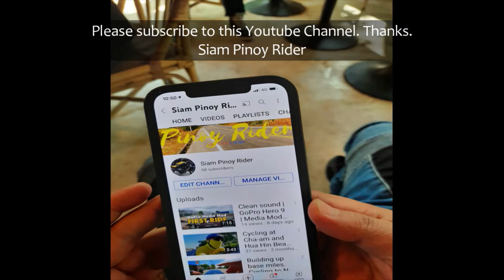Honda PCX 160: Trip to Scenery Vintage Farm with FRT- Filipino Riders in Thailand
Pixie Red's Moto Vlog Series:

This is actually part 2 of that Kanchanaburi trip- a long ride with
FRT-- Filipino Riders in Thailand. This travel vlog has proven that
with my recent upgrades of Pixie. It has passed with flying colors in terms of endurance, reliability , speed performance and comfort.
Even up this present day, I have never encountered any issues concerning this new setup,
Thanks to FRT for this opportunity that they have given to Pixie .

Superb Performance achieved through these following upgrades:
1. Power Flow Pipe - Full System Exhaust
2. Stainless Steel Pipe Intake
3. GT7v.2  Booster Coil
4. Push Rail

Thanakorn Hongthong Racing Set Up Upgrades:
1. Pulley Set with 11 and 9 grams Roller Weights
2. Center Spring, Clutch Spring
3. Lighter Clutch Bell
4. Throttle Body 32mm with manifold
5. Fuel Injector 180cc

Thanks to all my viewers and subscribers for the continued support. This channel is growing because of you, guys.

at my personal account in FB: Benjamin Leeroy.

God bless Us, all and Ride Safe.